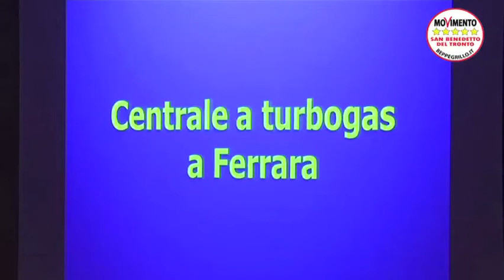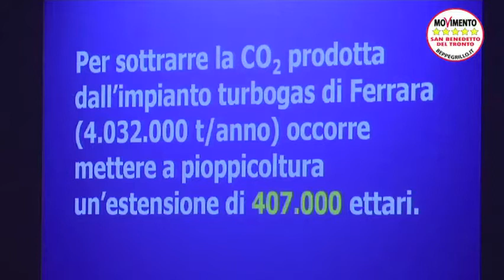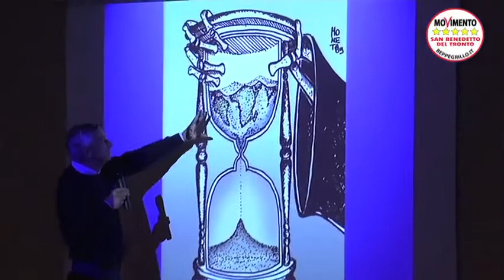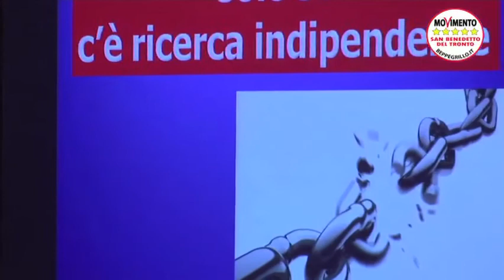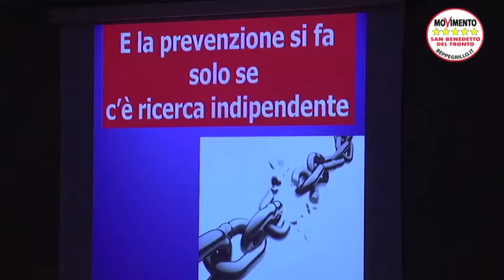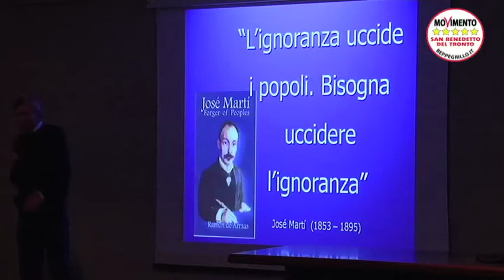05.11.2011 (11) Le polveri che uccidono a norma di legge